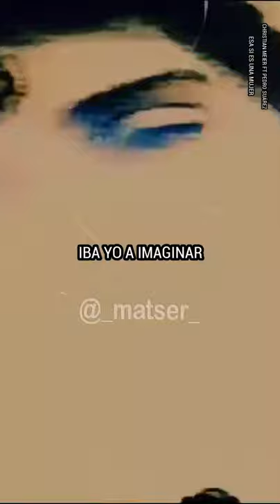Christian Meier - Esa Si Es Una Mujer